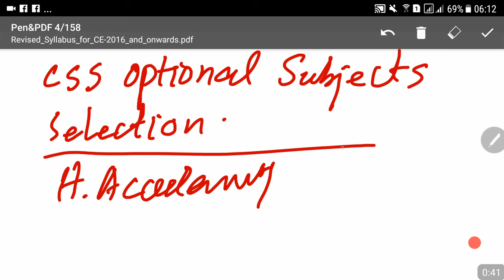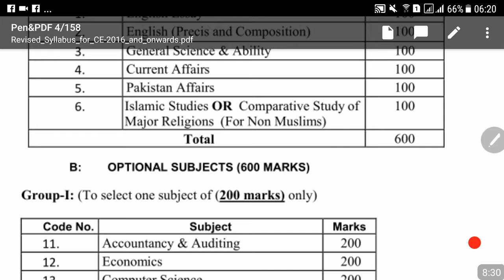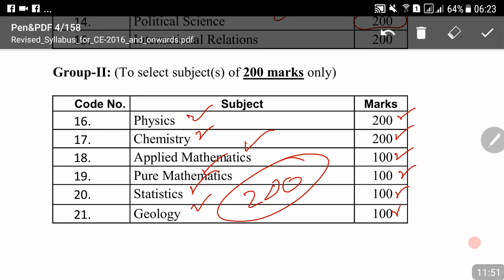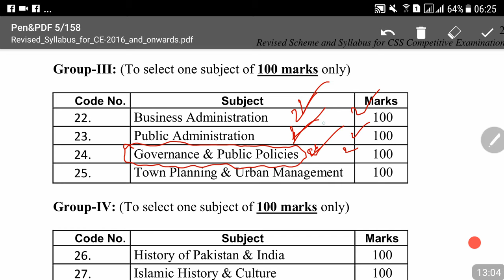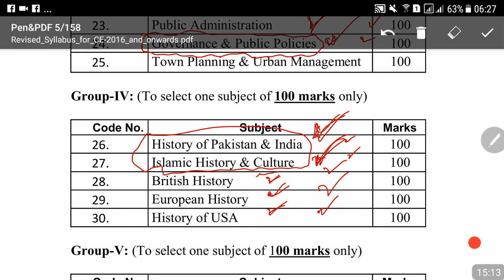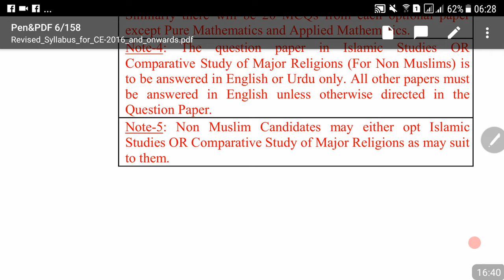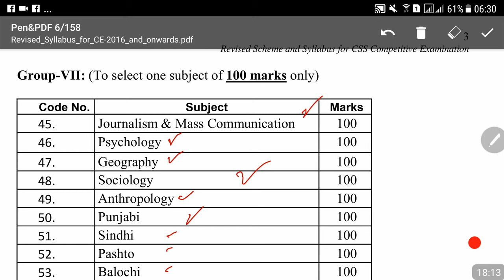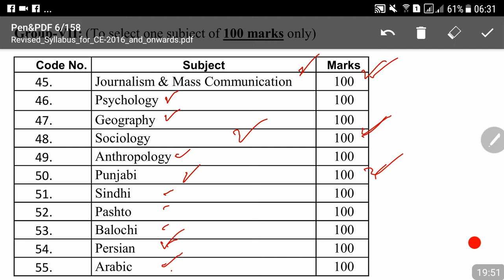CSS- Optional Subjects Selection and Way to Scratch Compulsory subjects, Advice